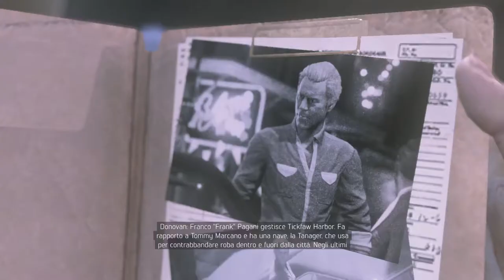MAFIA III - #25 Walkthrough STORIA ⁓ JACK HOLLAND (DIFFICILE) - ITA PC HD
Il Racket di furti d'auto di Junior Holland si è arenato e lui è nel panico. E' tornato al Best oil di Tickfaw per cercare di rimettere i suoi in riga. Credo che andrò a... dargli una mano.

▶ CUTSCENES
0:05 Donovan ha scoperto tutto su i traffici illeciti a Tickfaw
3:00 Gina Kowalski fornisce informazioni su Jack Holland
14:18 Gina Kowalski rivela la posizione di Jack Holland
18:57 Assegnazione Racket (Vito)
20:06 Maguire parla di quando iniziò il sospetto per Lincoln
▶ GAMEPLAY
5:41 Distruggi il carico di Auto Rubate
9:58 Uccidi i Ladri d'Auto Professionisti di Junior (Darrell "L'Ebreo" Brand)
13:53  Uccidi i Ladri d'Auto Professionisti di Junior (Wayne Roussel)
16:13 Affronta Jack Holland

●▬▬▬▬▬▬ ▼▼▼PC▼▼▼▬▬▬▬▬▬●
● CPU: Intel® Core™ i7-6700K Processor 8M Cache, up to 4.20 GHz
● MOTHERBOARD: MSI Z170A M5
● PSU: XFX Pro Series 650W Bronze 80Plus Pro650W
● GPU: GIGABYTE G1 Gaming GeForce GTX 980ti 6 GB GDDR5

- Crislyred